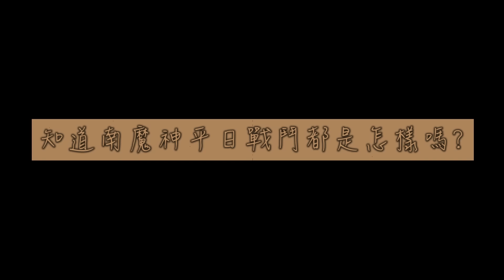【勇者神域】南魔的日常(畫質有點低，手機差)